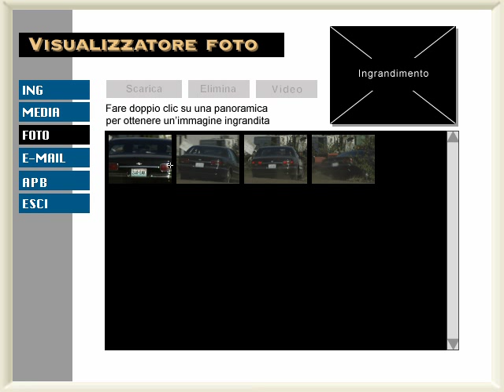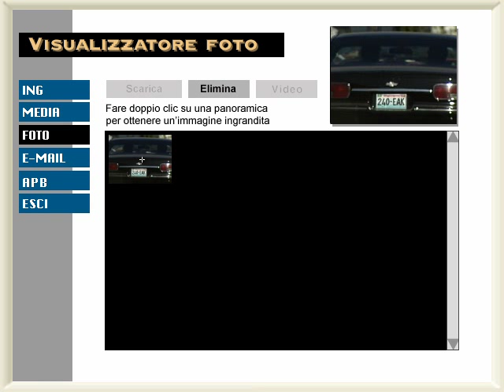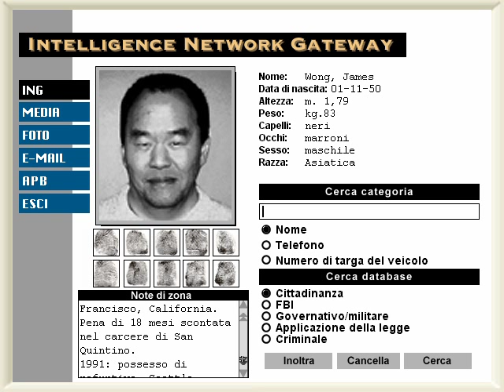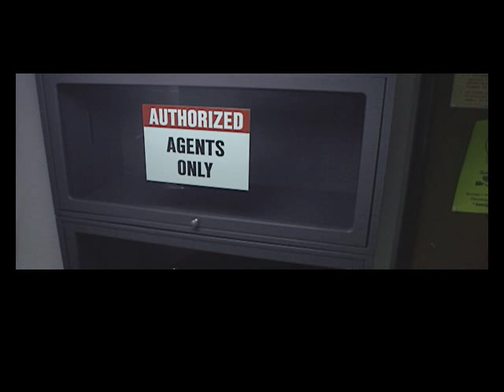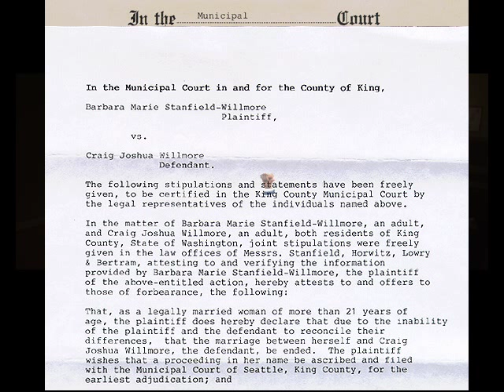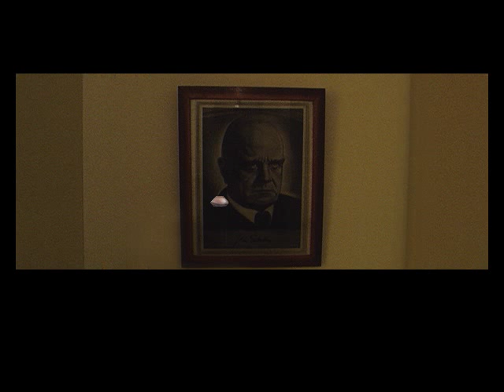The X-Files Game (ITA) - (02/08)